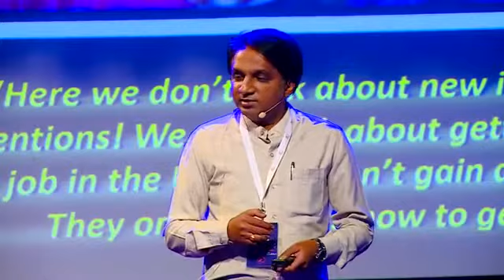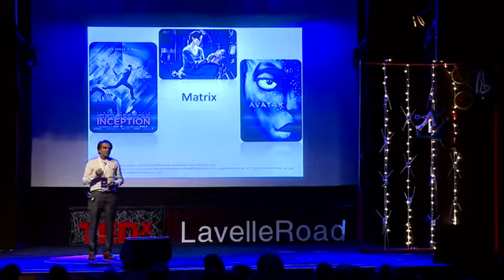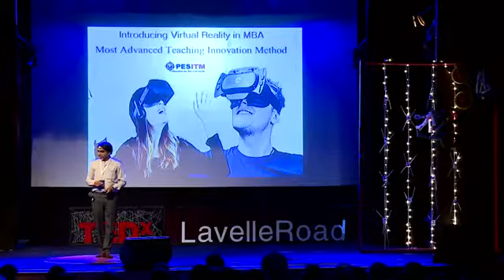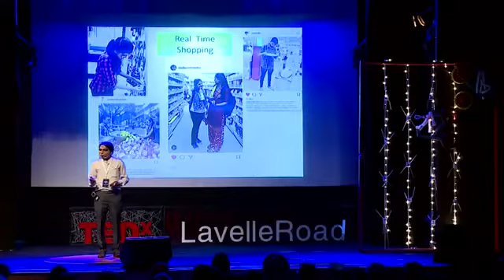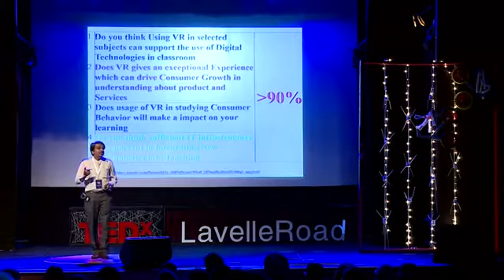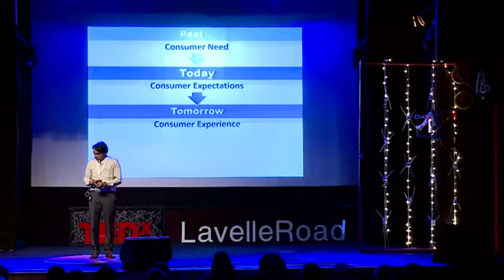Revolutionizing Higher Education through Virtual Reality D M Arvind Mallik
Higher education courses like MBA can be made more experiential and fascinating through incorporating technologies like VR and AR. Watch how this award winning professor has revolutionized his MBA classes with Virtual Reality. Arvind Mallik is a research scholar at one of the prestigious MBA colleges in Karnataka. He believes innovation in Teaching can bring effective difference in the way we learn, re-learn and unlearn. He holds 5 world records and has won 10 National & 5 International Awards for implementing timely Tech Innovation into teaching. He is currently working on VR and AR, Infusing Instagram into MBA, Design Thinking for Educators, Flipped Classroom and analyzing an equal opportunity to evolve AI into education in near future. This talk was given at a TEDx event using the TED conference format but independently organized by a local community.